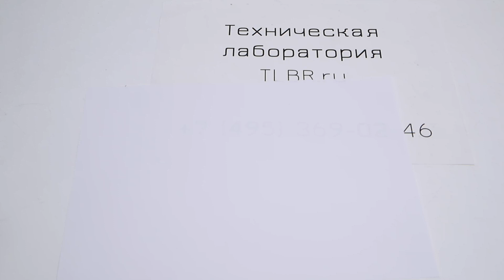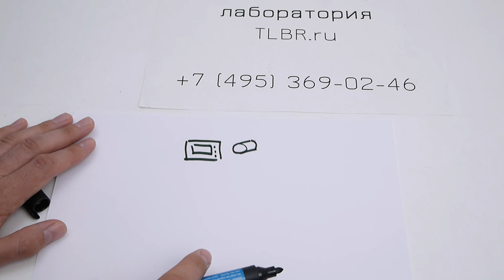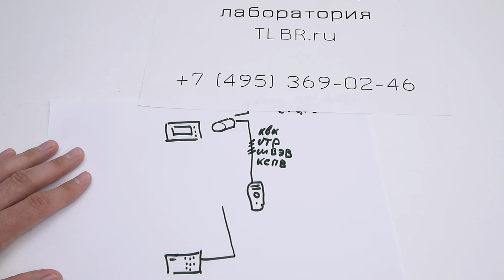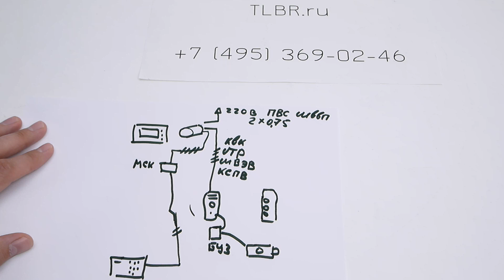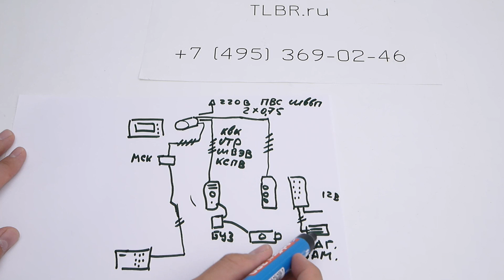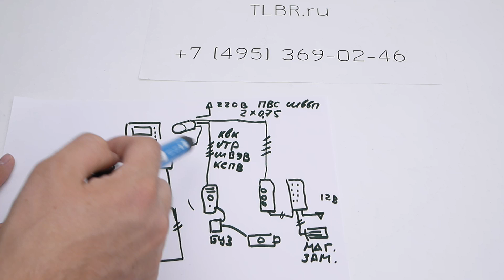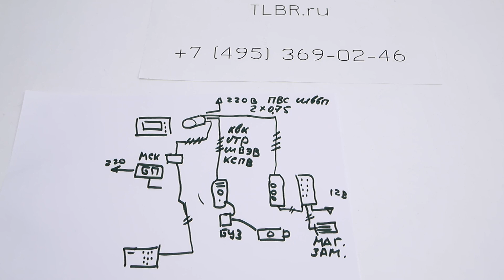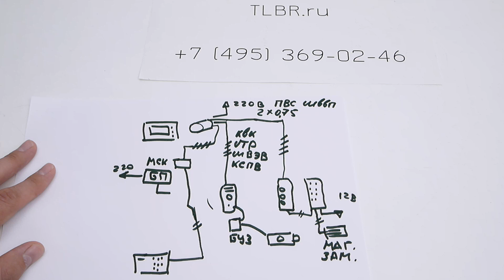Какие провода закладывать для подключения домофона в квартире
Надеюсь видео хоть немного поможет ну или собьёт с толку в нужном направлении;)
Что видео не идеальное знаю. Ваши предложения и замечания в комментарии.
В видео неверная рекомендация по прокладке провода питания 220В на домофон. Делайте такой как вы используете на освещение или розетки. По правилам и Гостам. Но тогда точно нужно распаечную коробку брать удлиненную.